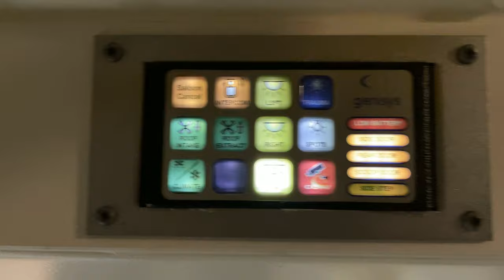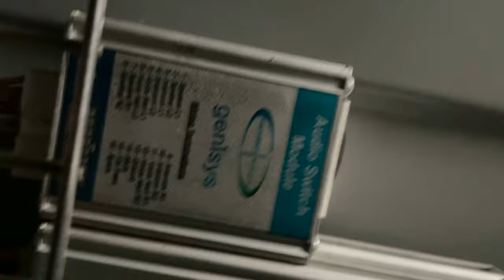Episode 1 - The Big RIP OUT (ProjectJoe) Converting an Ex-UK Ambulance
Aero Alba - Episode 1 - The Big RIP OUT (ProjectJoe) Converting an Ex-UK Ambulance.

Over the last few months, I have been converting an ex-UK ambulance to a campervan, this has been an intense program of work which has been fun have a look and let me know what you think.